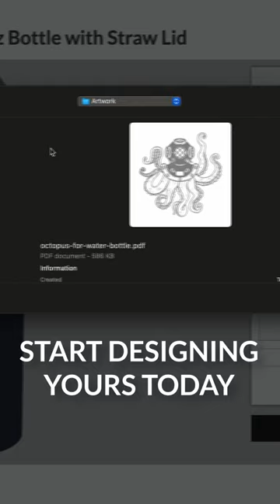Custom Laser Engraved Water Bottles - Your Perfect Hydration Companion!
Stay hydrated in style with our custom laser engraved water bottles! In this YouTube shorts video, we showcase the beauty and functionality of laser engraved water bottles that make the perfect hydration companion for every occasion.

Our water bottles are made from high-quality materials and are designed to keep your drinks cool for hours. The laser engraving technology used to create the designs is precise and allows for intricate details to be added to the bottle's exterior.

We have a wide range of designs and themes to choose from, including sports teams, nature-inspired designs, and motivational quotes. If you're looking for something truly unique, we also offer the option to personalize your water bottle with your name or a special message.

Our laser engraved water bottles make great gifts for friends and family, or as a promotional item for businesses and organizations. They are also perfect for outdoor activities such as hiking, camping, or sports events, as they are durable and easy to clean.